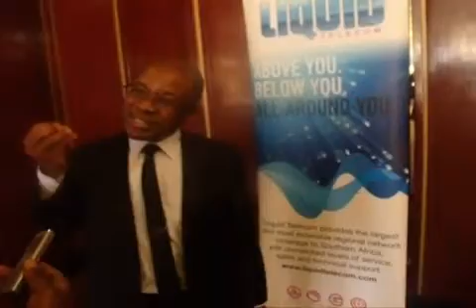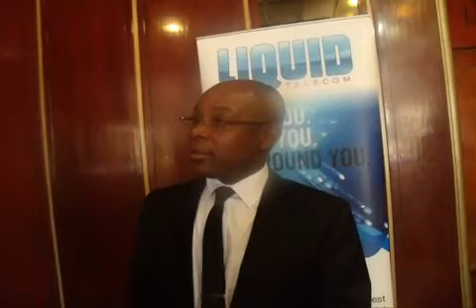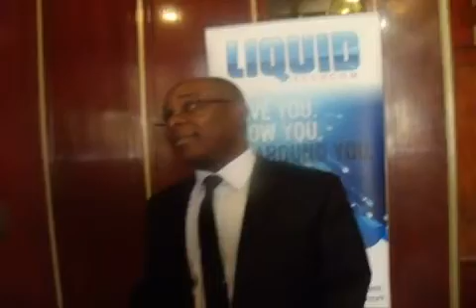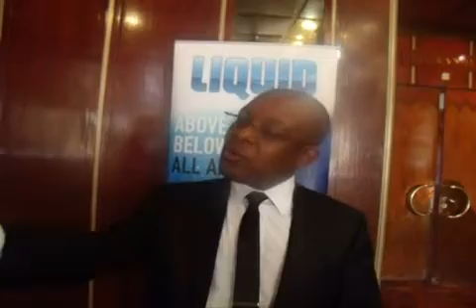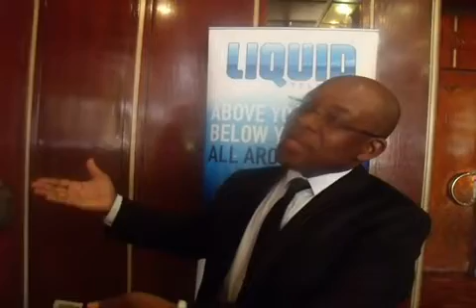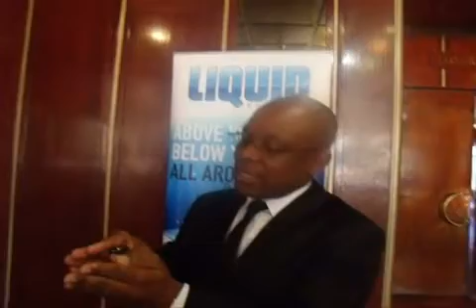Liquid Telecoms Managing Director Mr Wellington Makamure on Fibre